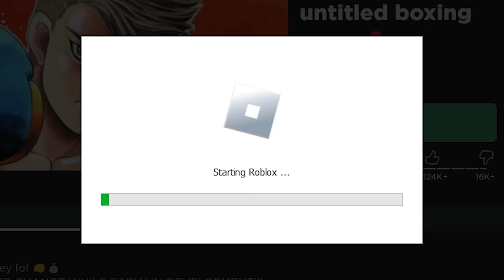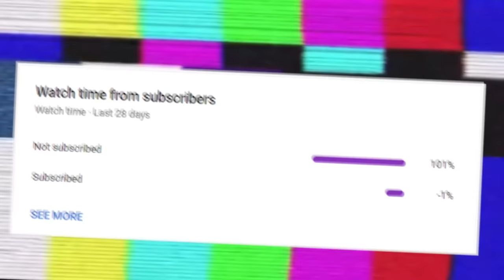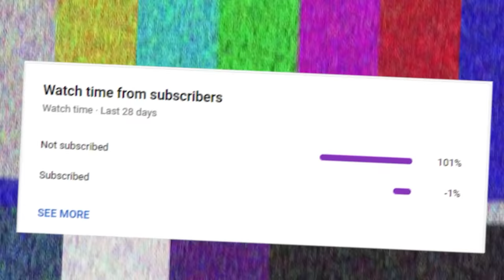i Unlocked the HAWK Fighting Style and Became OP in Untitled Boxing Game..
Roblox Untitled Boxing Game is a new upcoming fighting game on roblox with 7many different fighting styles that include Ippo, Hitman, Slugger, Hawk, Wolf, Counter, Long Guard, Basic, Smash, and more.